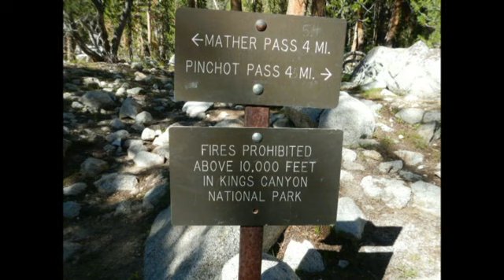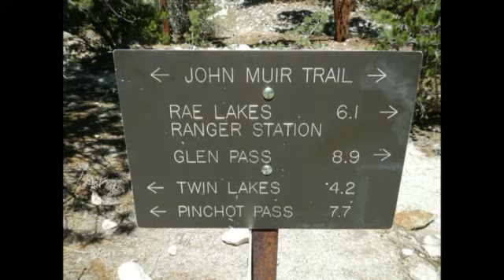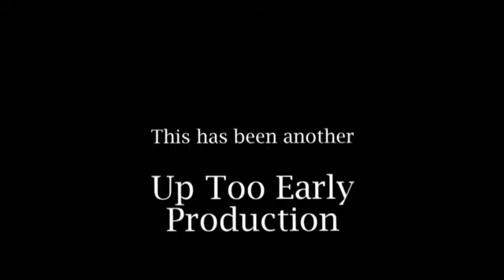A Few Muir Miles Part 9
Days 12 & 13 - Below the Golden Staircase to Middle Rae Lakes.  Feel free to drop me a line with any questions or visit my trip blog